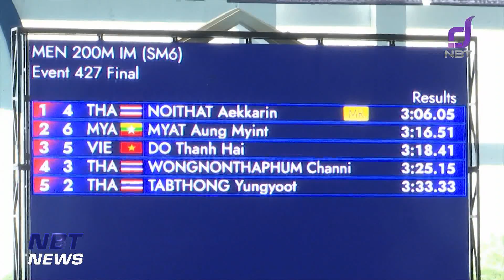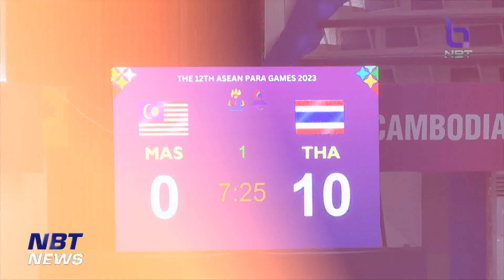ข่าวกีฬา การแข่งขันกีฬาคนพิการฯ “อาเซียนพาราเกมส์” ครั้งที่ 12 ข่าวค่ำ วันที่ 7 มิถุนายน 2566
การแข่งขันกีฬาคนพิการฯ “อาเซียนพาราเกมส์” ครั้งที่ 12